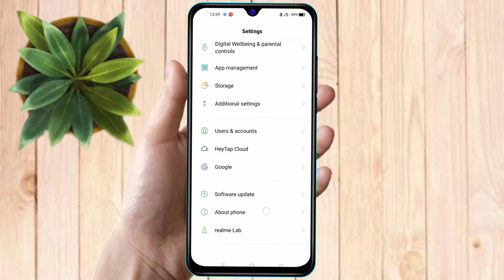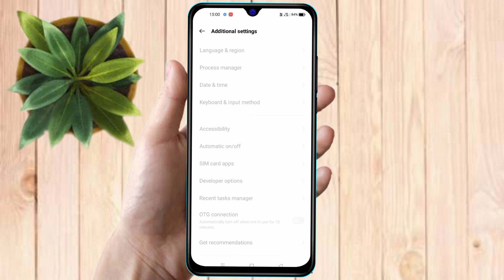how to on developer option in realme 10 pro | realme 10 pro developer option on kaise kare